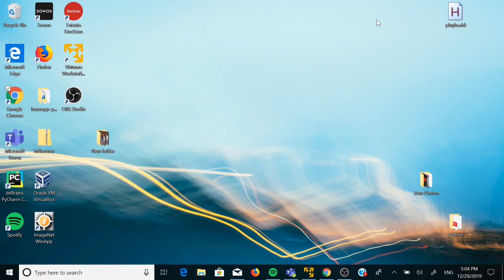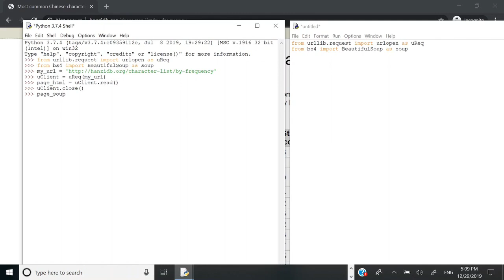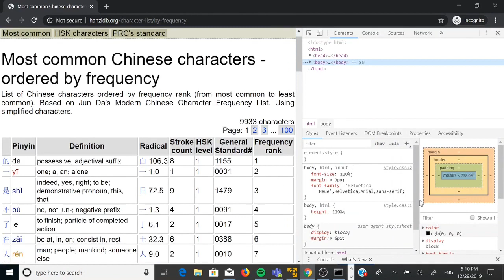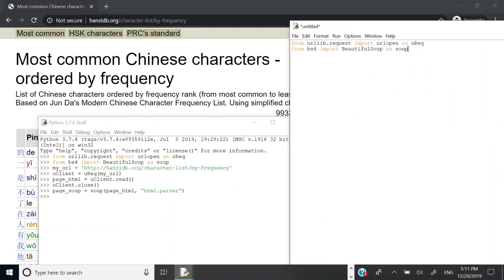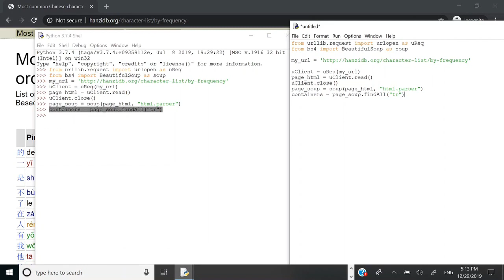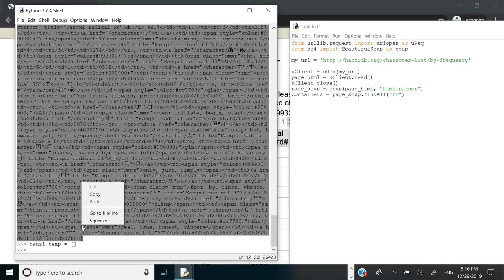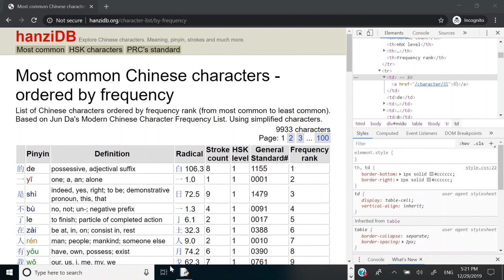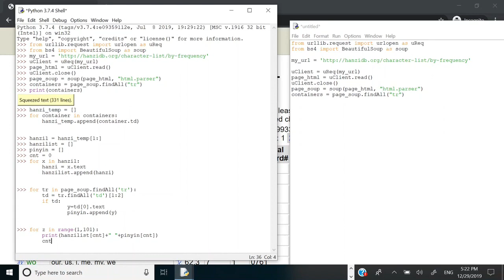Web-Scraping Chinese characters using Python and Beautiful Soup Part 1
[Part 1] Learn how to webscrape almost 10,000 chinese characters in seconds.

Note: Remember to pip install beautiful soup!

This is the first part of an ongoing series I’m doing that’s centrally focused on designing and deploying a simple Hanzi flash card app. But first, I had to find a database that could provide all of the Chinese characters I needed, and a quick and reliable way to integrate that database. I did so using Beautiful Soup.